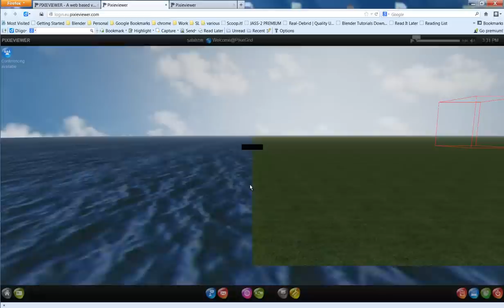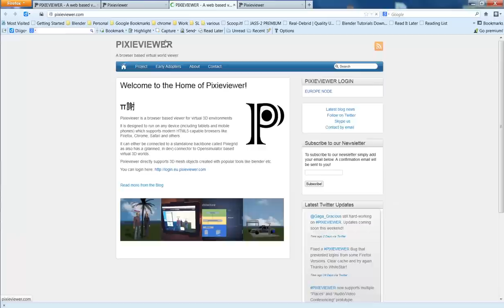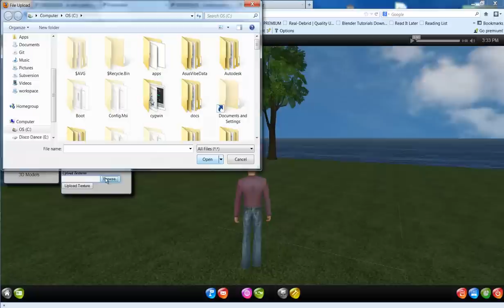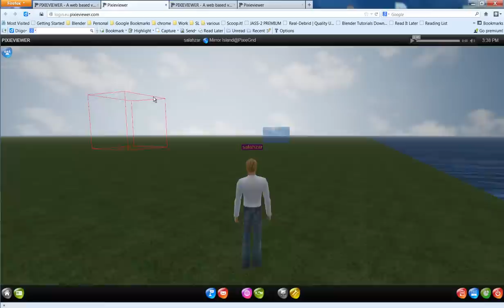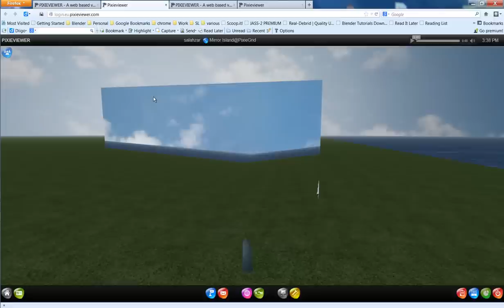A small tour in PixieViewer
Quick look on PixieViewer new web based viewer possibly usable with opensim.